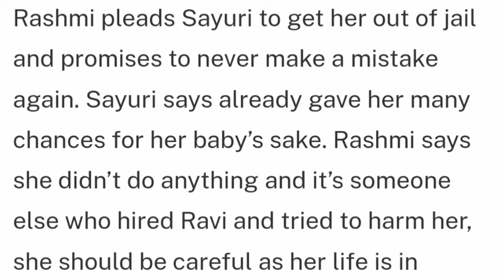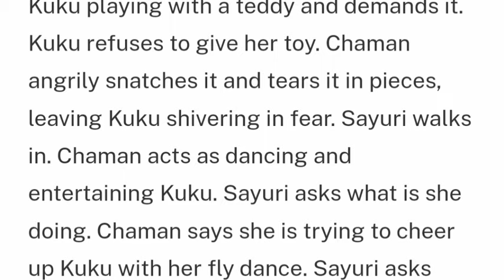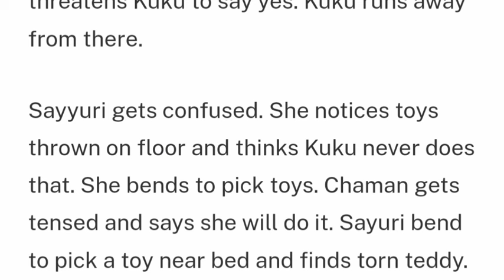Destined By Fate Starlife||Sayuri Finally Gets Evidence Against Saroj.Saroj Begs For Forgiveness.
Woh Toh Hai Albelaa Now Dubed in a English in Starlife As Destined By Fate is The Story Of Kanha & Sayuri And How The Fight Family Odds to Maintain their Relationship, Marriage & Love